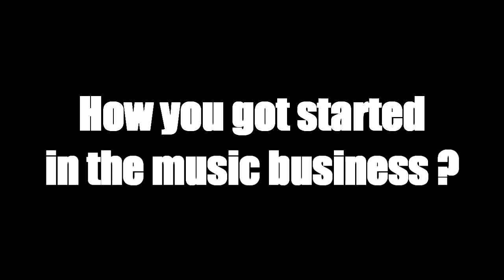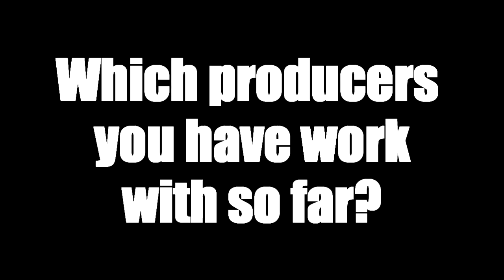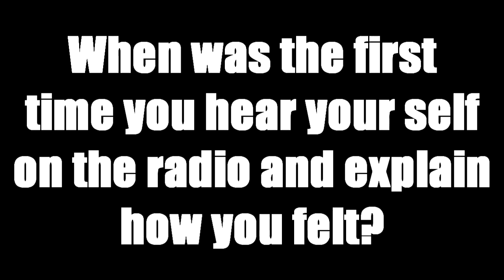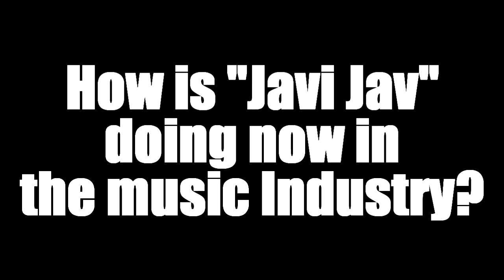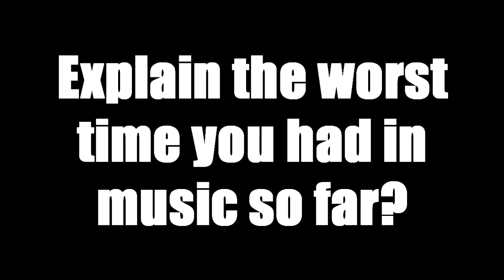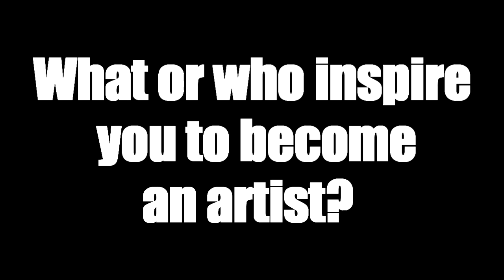Pure Fun Films presents- Vybin with Javi Jav 2011.mp4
For Music Video or Promotion call Hya Pure Yung Pioneers Family: Juventos, Hya Pure, Sway, Ty'Koon, Don J1, Spynks, Xzavier, K-Ron,Cyber Kid,Dilinjah, Kevinio